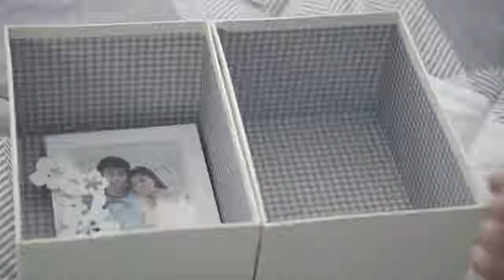[Official MV] Love Is Singular,Tena Sweetboy